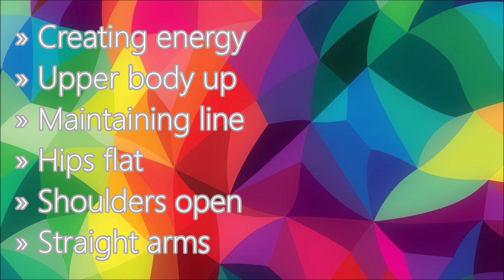Tumbling » Cartwheels & Round Offs